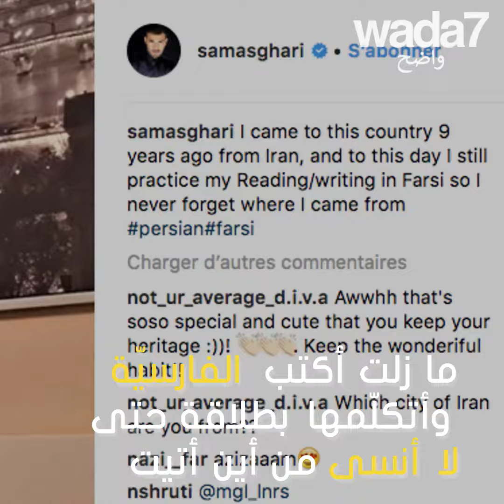بريتني سبيرز في علاقة حب مع إيراني منذ سنة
هل تعلم أن بريتني سبيرز في علاقة حب مع إيراني منذ سنة ؟ وبينهما أكثر من 10 سنة من العمر !